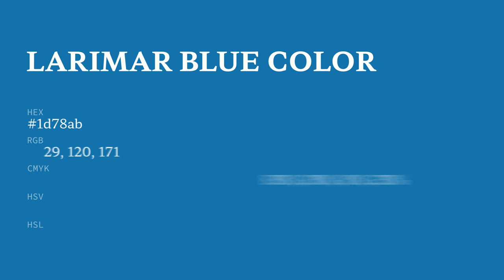Larimar Blue color 1d78ab hex color - Blue color - Warm color 1d78ab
What color is Larimar Blue ? 1d78ab hex color - Blue color - Warm color 1d78ab

Hex 1d78ab Color Code is also known as Larimar Blue color.

Hex 1d78ab Color code in RGB color code model is created after adding 11.37% red color, 47.06% green color and 67.06% blue color.
Hex 1d78ab Color code in CMYK color (process color) code model is generated after subtraction of 83% cyan, 29% magenta, 0% yellow and 32% black.